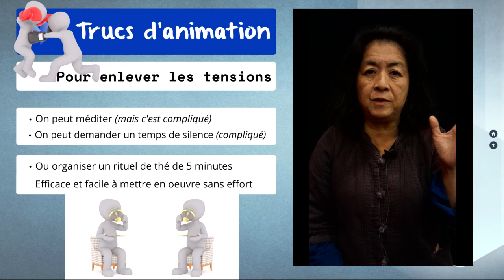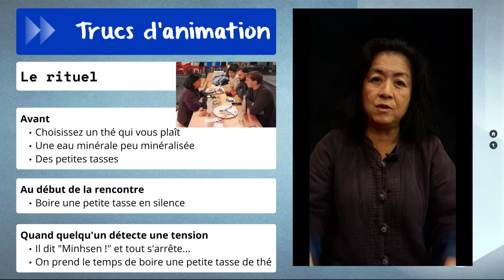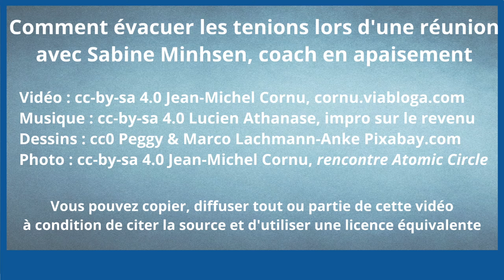Comment évacuer les tensions avec Sabine Minhsen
On a vu dans un truc précédent qu'il ne fallait pas mélanger les conflits qui peuvent se résoudre rationnellement et les tensions qui au contraire arrêtent notre cerveau pour réagir plus vite  Mais les deux entremêlent et avant de résoudre un conflit, il faut d'abord évacuer les tensions. Comment faire ?